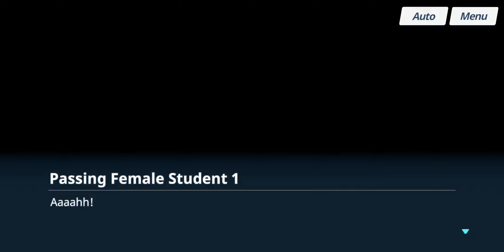Blue Archive - Relationship Story: Akane - EP 01. Are You My Master? Part 1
Date: 11-Jan-2023
✼ •• ┈┈┈┈┈┈┈๑⋅⋯ ୨˚୧ ⋯⋅๑┈┈┈┈┈┈┈ •• ✼
〓Commentary〓
*zzz*
✼ •• ┈┈┈┈┈┈┈๑⋅⋯ ୨˚୧ ⋯⋅๑┈┈┈┈┈┈┈ •• ✼
Relationship Story: ‹Are You My Master? Part 1›
• During a mission, Sensei is fleeing the Helmet Gang, and Akane steps in to save the day. After a greeting, Akane recalls how she and Sensei first met.
✼ •• ┈┈┈┈┈┈┈๑⋅⋯ ୨˚୧ ⋯⋅๑┈┈┈┈┈┈┈ •• ✼
〓Official Sites〓
✼ •• ┈┈┈┈┈┈┈๑⋅⋯ ୨˚୧ ⋯⋅๑┈┈┈┈┈┈┈ •• ✼
✼ •• ┈┈┈┈┈┈┈๑⋅⋯ ୨˚୧ ⋯⋅๑┈┈┈┈┈┈┈ •• ✼
〓Other Links〓